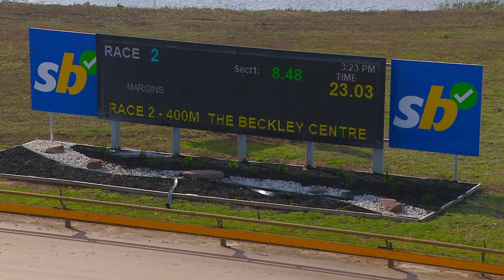GEL TUE 10 SEP 24 R2